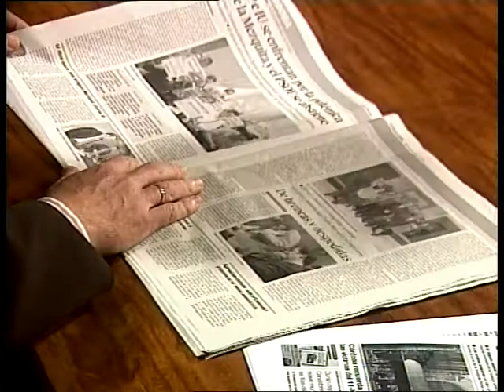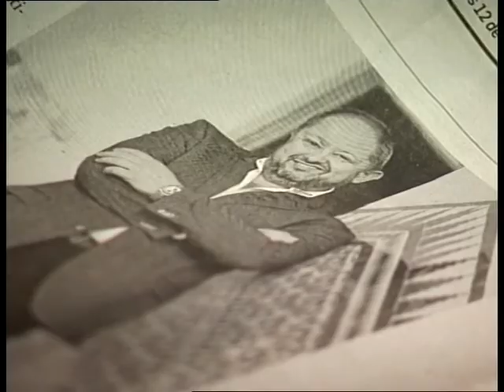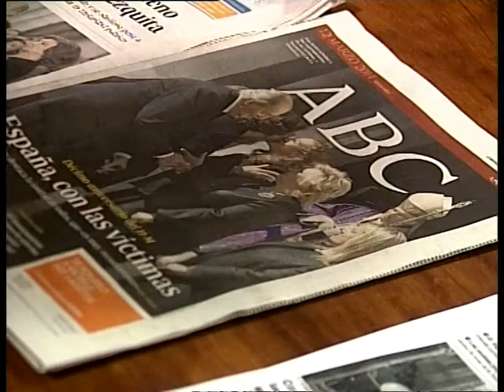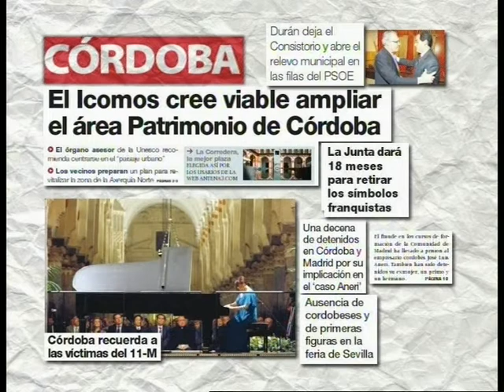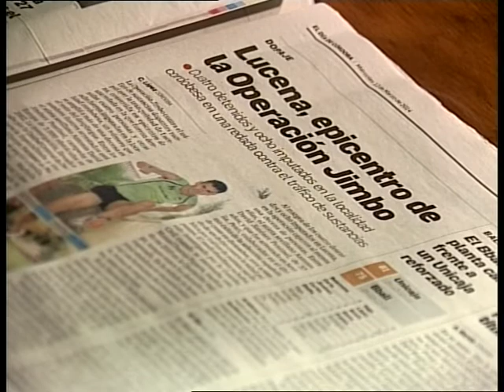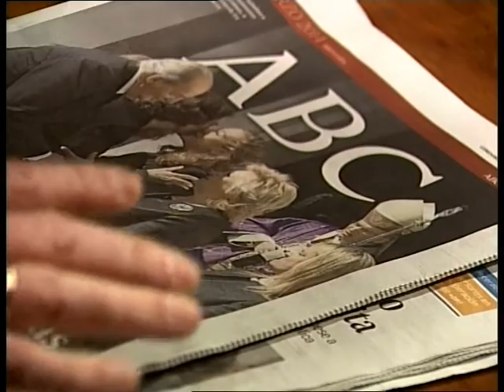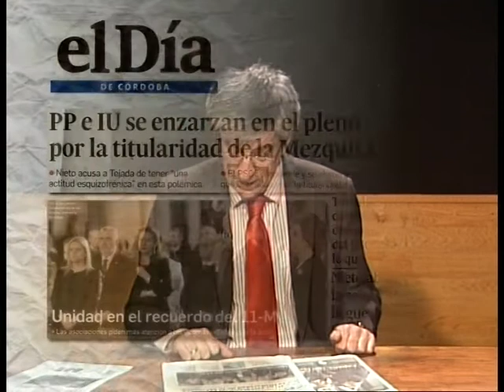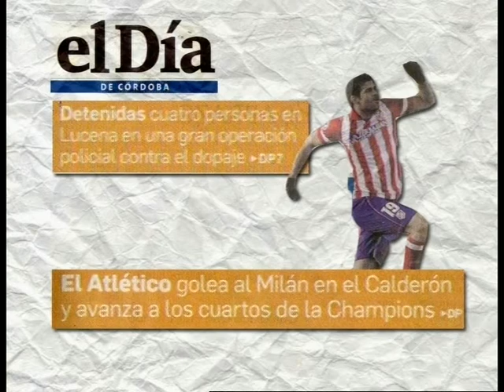Revista de prensa 12 Marzo 2014